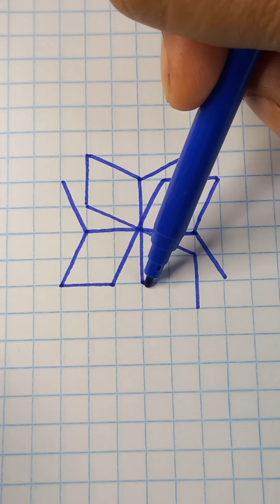Fun 3d optical illusion tutorial drawing